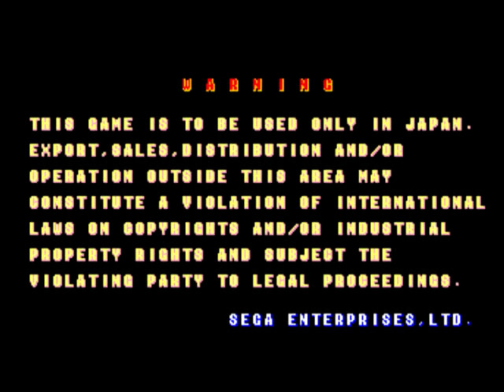Golden Axe - 309.5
My personal best  is 319.0% on arcade machine(No magic) -

No missing -

WolfMame 0.106 -

Default settings -

Ferriera - Torino - 02/02/2010